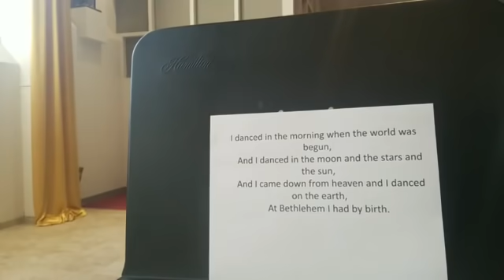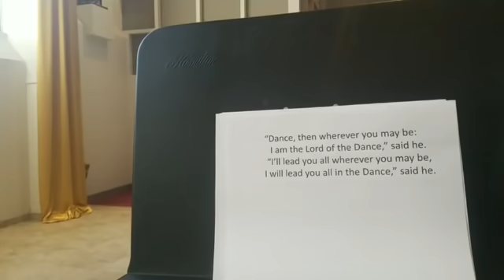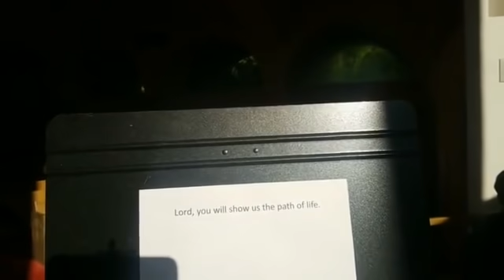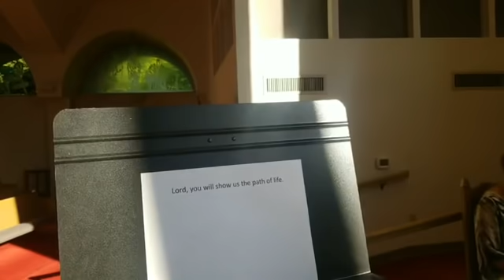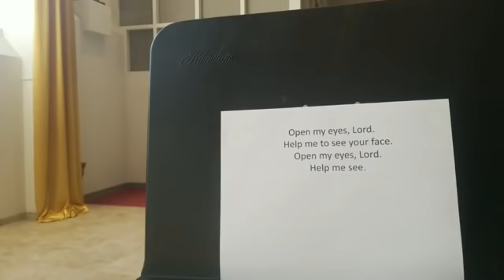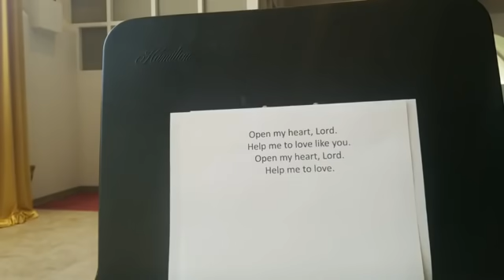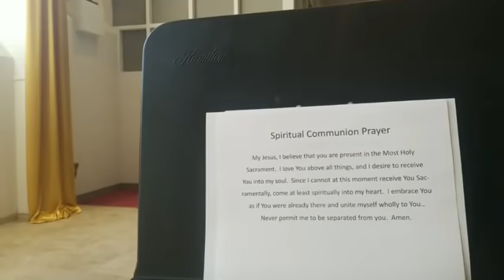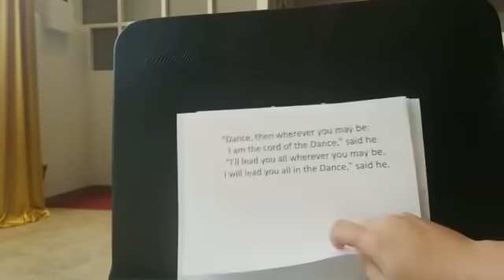Third Sunday of Easter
3rd Sunday of Easter

#565 Lord of the Dance Text: Sydney B. Carter, 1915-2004. Music adapt. By Sydney B. Carter. Administered by Hope Publishing Co. Used with permission.

Luke 24:32 Music: O FILLII ET FILIAE; Chant, Mode II. (R&A p.79)

#393 Open My Eyes Text: Based on Mark 8:22-25; Psalm 51 (50): 12-14a.English verses 1-3 Jesse Manibusan. Published by Spirt & Song®, a division of OCP.